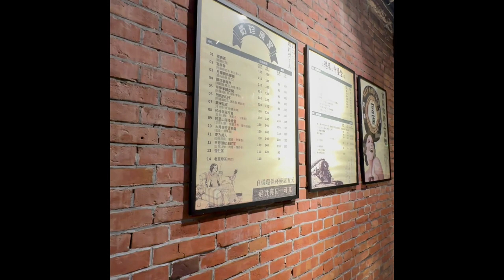A visit to Miyahara 宮原眼科 at Taichung (台中), Taiwan (台湾).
This is my recent trip to Taiwan and I happen to be in Taichung, therefore decided to check out Miyahara 宮原眼科 , whereby they are famous for their Confectionary, Ice Cream and the Harry Potter vibe.

I will be doing more on vlogging, gaming and unboxing. See you guys soon.

Vlogging . Gaming . Unboxing